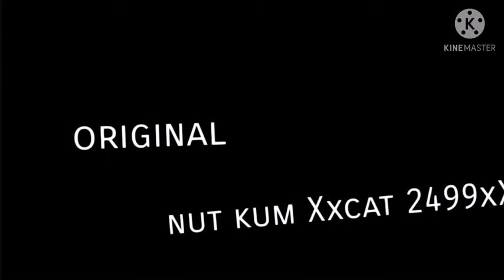[{Wannabe}]Meme//ft. Chucky & Tiffany//Skit//